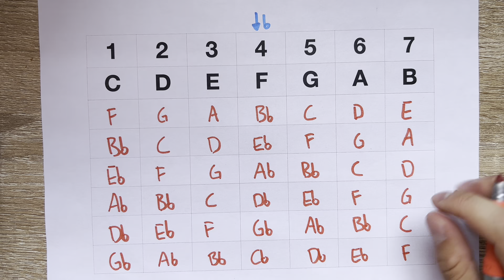Escalas Mayores RÁPIDO y FÁCIL con este hack utilizando el Círculo de Quintas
Utilizando este sistema basado en el círculo de quintas podrás encontrar y aprender fácilmente cualquier escala mayor con sostenidos o bemoles. Aún con este truco, es importante que conozcas a detalle la construcción de cualquier escala.

0:55 Escalas Mayores con sostenidos
3:36 Escalas Mayores con bemoles